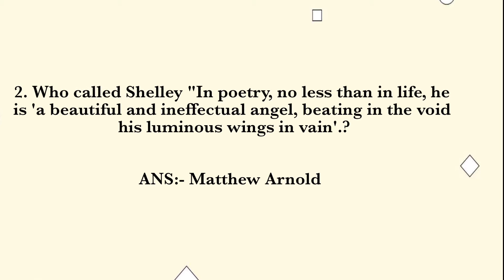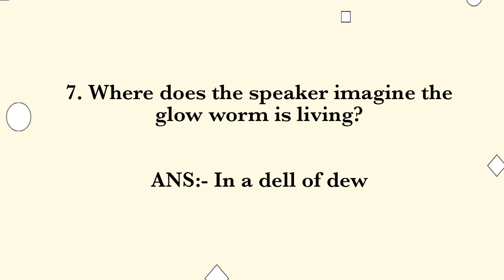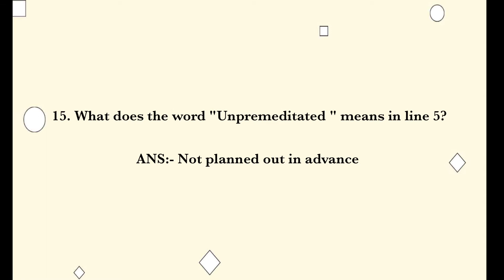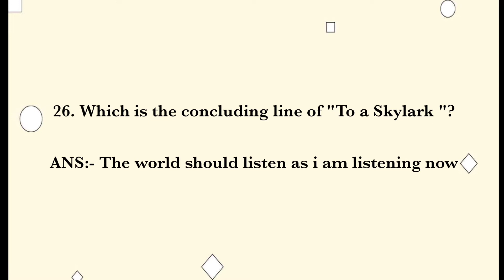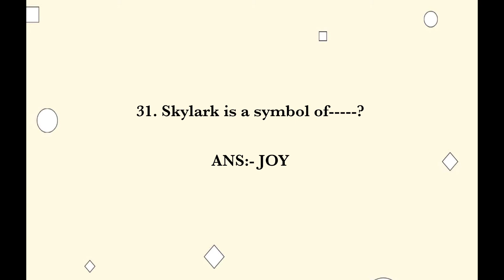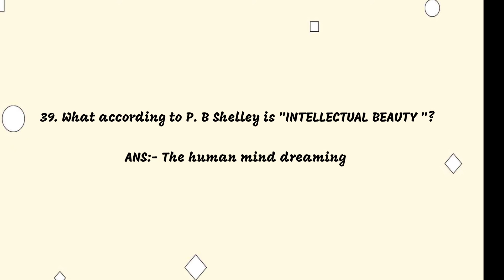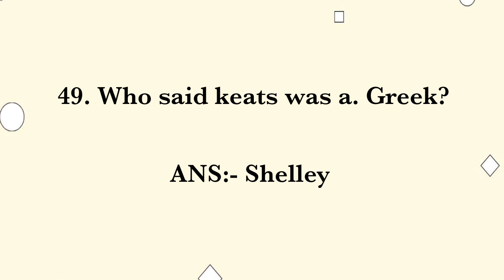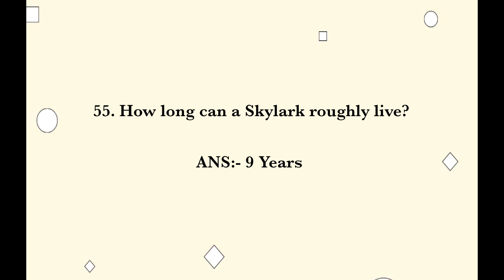❌️❌️REVISION ❌️❌️ 🐤🐤To A Skylark🐤🐤 55 Questions and Answers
hai all...
This is a question and answers series of the poem To A Skylark by PBSHELLEY

For mor queries
My gmail id⬇️

അഭിപ്രായങ്ങളും നിർദേശങ്ങളും സംശയങ്ങളും കമന്റ്‌ ൽ ചോദിക്കാം.